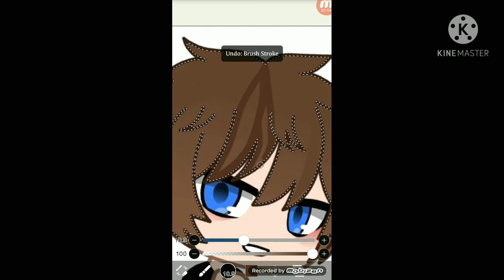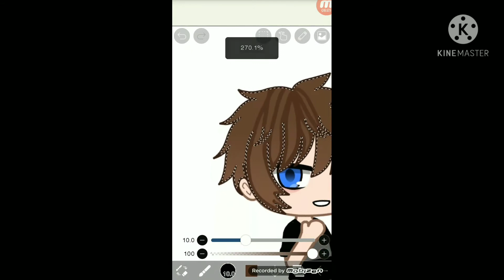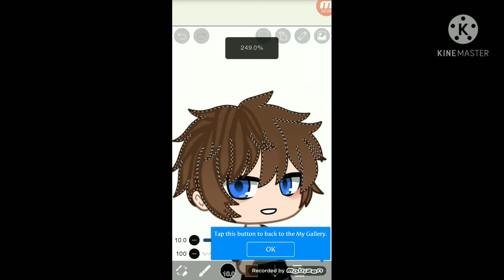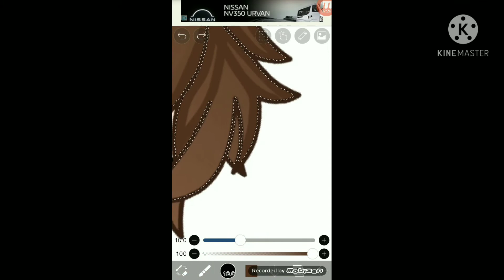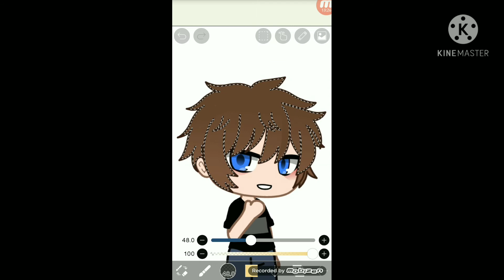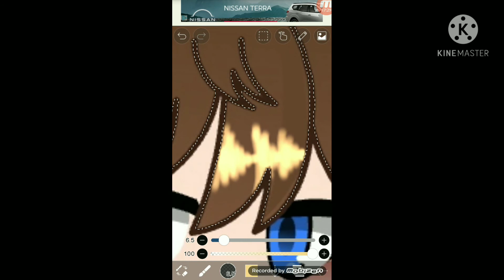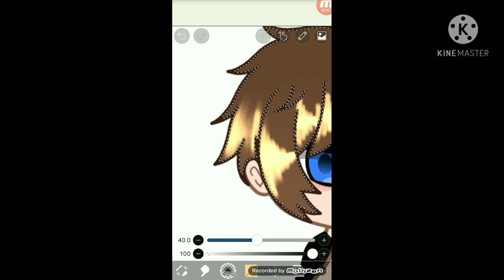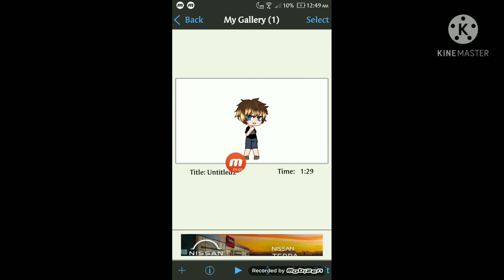MY FIRST TIME TRYING TO SHADE HAIR!!!//FINALLY AFTER ALL THIS YEARS!!//Ibis paint//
Ok ok yes its true all of my friends even my old friends know how to edit in ibis paint and yes all of there arts are amazing and im the only friend here looking at there arts being a jelly that dont know how to SHADE...but thats gonna change now NOW...